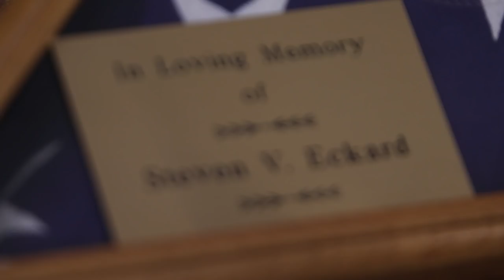National Gold Star Mother's Day | Remembering Gunnery Sgt. Christopher Eckard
Sept 30, 2018, is National Gold Star Mother’s day.

Eunice Eckard is the mother of Gunnery Sgt. Christopher Eckard who was killed in action while deployed to Afghanistan.

Thank you for allowing your family to serve our country, Eunice.

(U.S. Marine Corps video by Sgt. Brianna Gaudi)